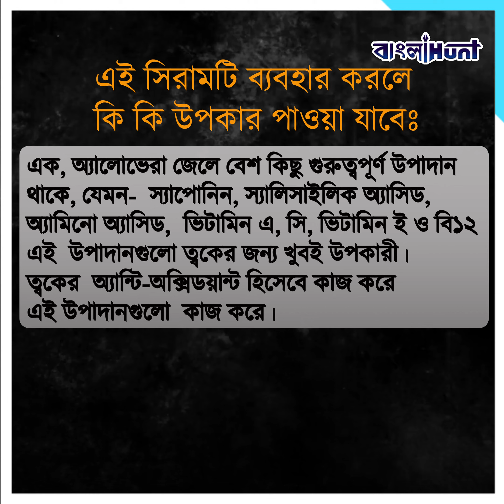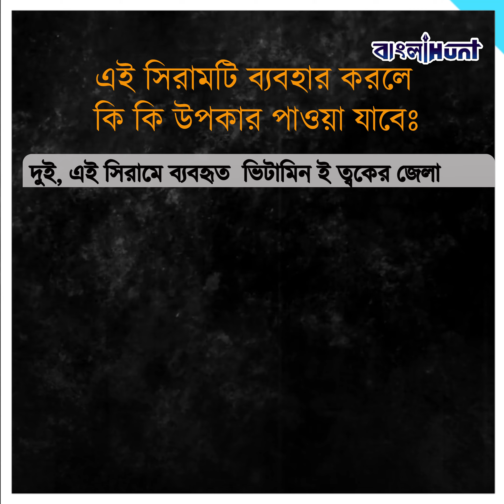ঘরোয়া সিরামে ত্বক হবে নায়িকাদের মতো নরম, মোলায়েম ও জেল্লাদার! জানুন কীভাবে.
India,
World,
Skincare,
Home,
Ramedies,
Bangla News,
Viral,
Trending,

➤ 𝐀𝐛𝐨𝐮𝐭 𝐮𝐬 ☺

➤  𝐅𝐨𝐥𝐥𝐨𝐰 𝐔𝐬 ☺

➤  𝐓𝐚𝐠𝐬 ☺

bangla news,
news18 bangla,
bengali news,
bangla news of today,
bengal news,
24 ghanta bengali news,
24 news bangla,